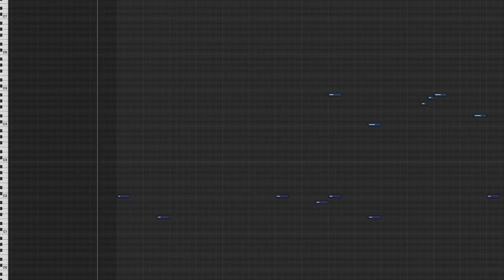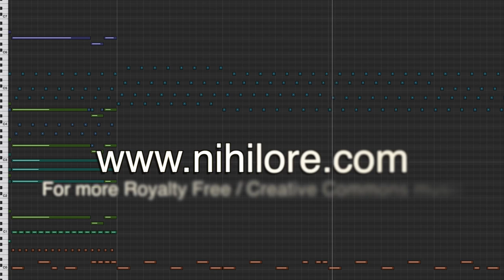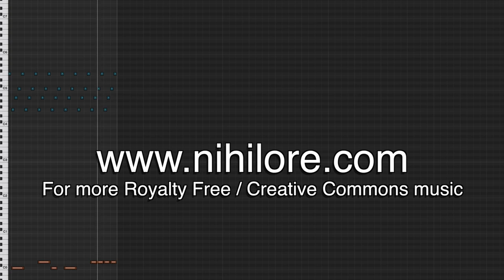Nihilore - Morality Centre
This track is from my album Self Loathing, Freely available